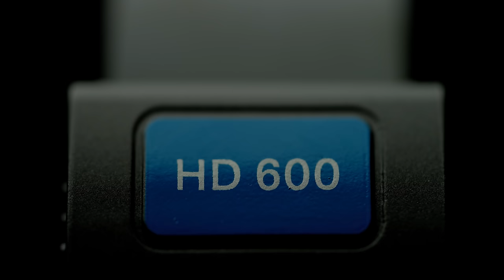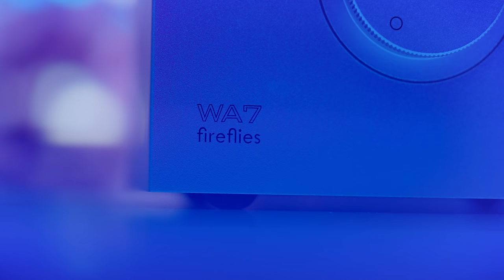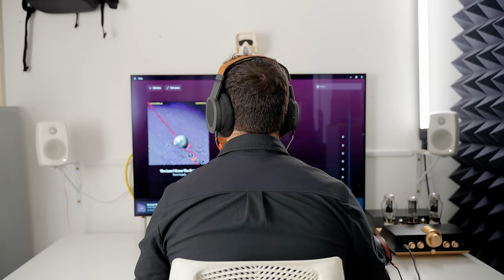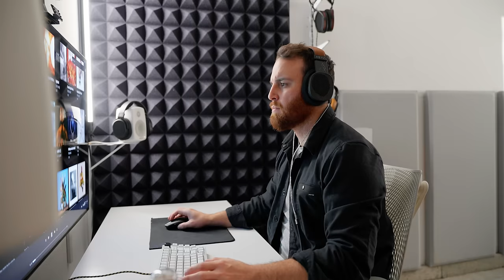Audio Gear I'm Using in 2024 | Headphones, Speakers, Amps and more!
Headphones:
Speakers:
Genelec G Ones
IEMS:

I use this money back towards the quality of video of this channel. To see how, watch this video